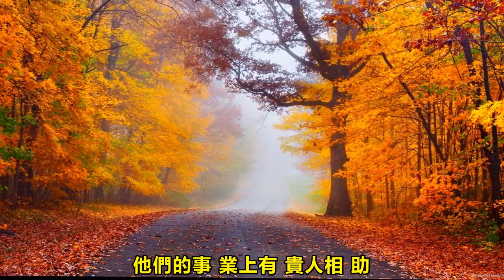11月22.23.24號三天橫財連發，未來錢途無量的生肖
11月22.23.24號三天橫財連發，未來錢途無量的生肖